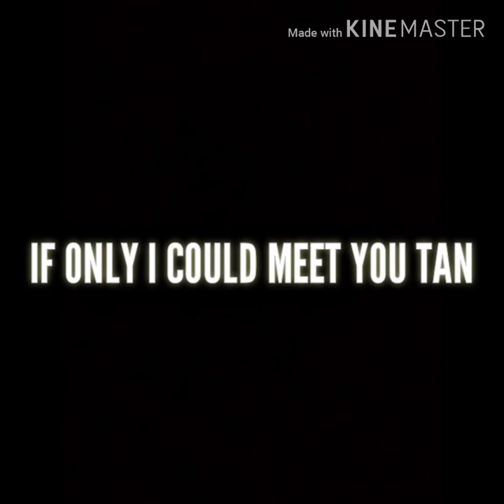PBB Tan Roncal